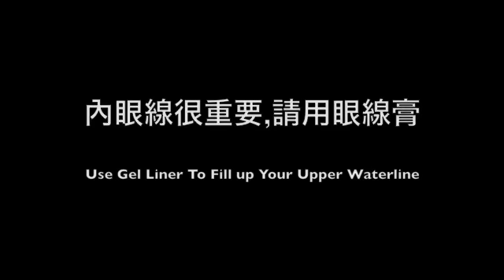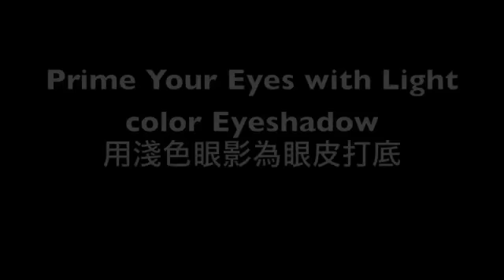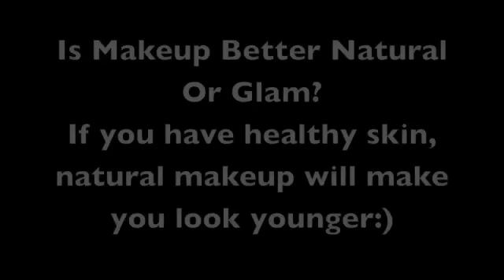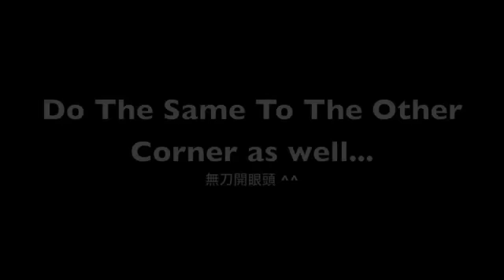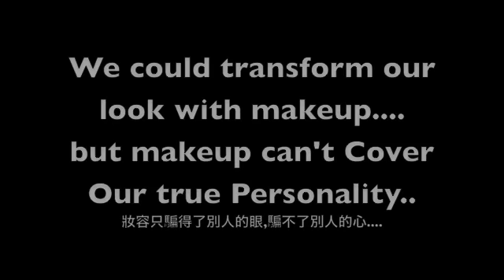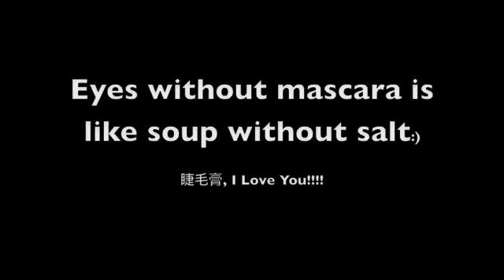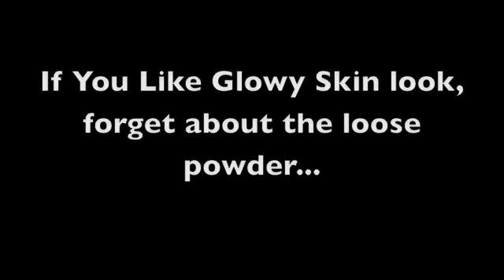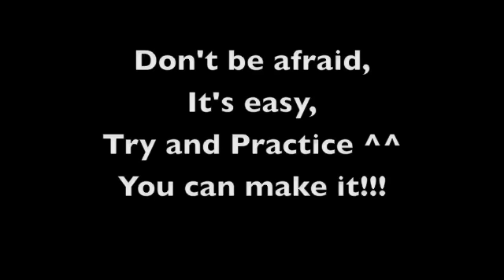Natural And Glamorous Smoky Eye Makeup Tutorial 自然煙熏妝